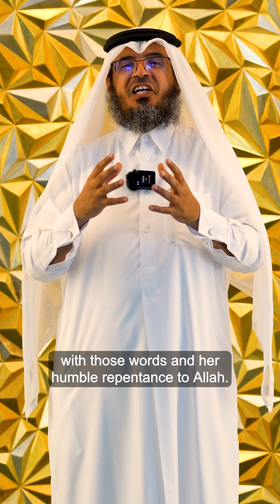Women of Impact - صانعات المجد - Episode 10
Explore the transformation in women's status from pre-Islamic times to the empowering teachings of Islam.
استكشفوا التحول في مكانة المرأة من العصور الجاهلية إلى تعاليم الإسلام المفعمة بالقوة. اكتشفوا كيف رفع الإسلام من مكانة المرأة، بدءًا من أم البشرية حواء.